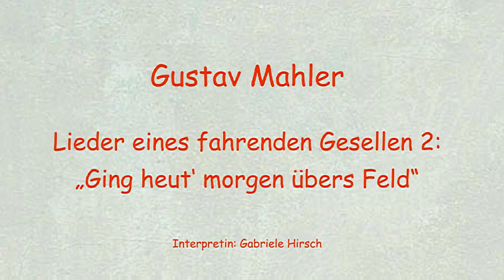Gustav Mahler - Lieder eines fahrenden Gesellen 2: „Ging heut’ morgen über’s Feld“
Interpretin: Gabriele Hirsch
Pianist: Otto Honeck